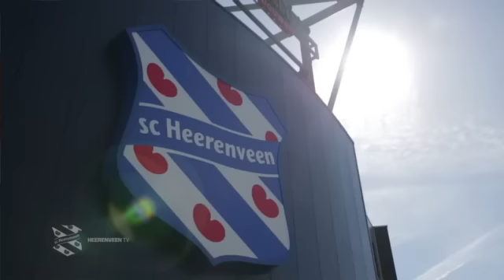Nordfeldt: Ben een betere keeper geworden